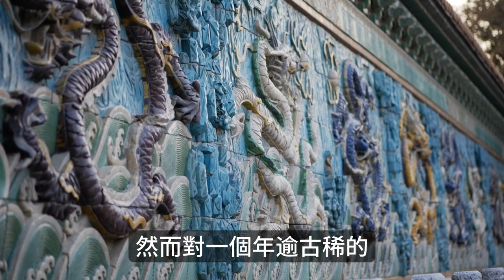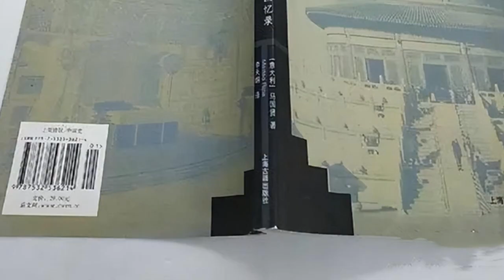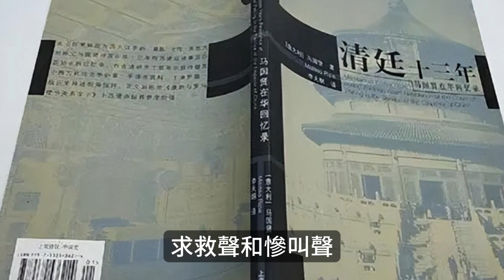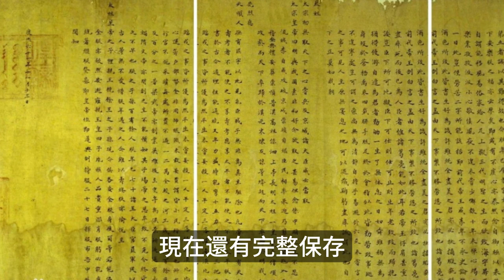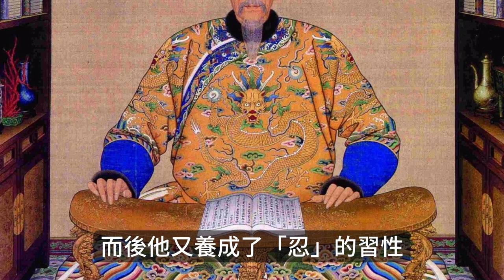康熙前腳剛剛駕崩，雍正就連夜處死了父親60年的心腹，這人究竟知道了什麽秘密？